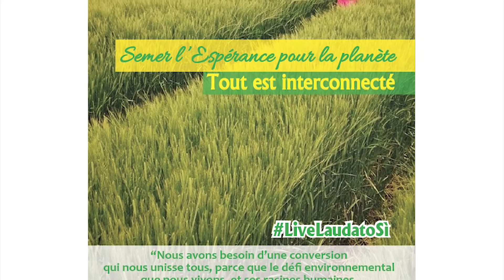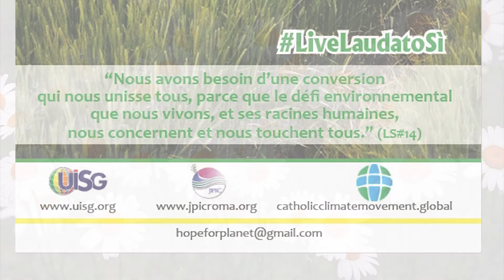LiveLaudatoSi Semer l’espérance pour la planète – Tout est interconnecté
Spot pour la Campagne de l’UISG 2018 – 2019
Semer l’espérance pour la planète – Tout est interconnecté